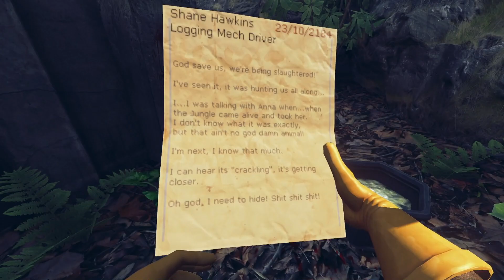VCD - Overgrowth 100% + Achievements in 43:03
Hello guys! finally we reach the mark of tenty episodes of the series completing all official maps at least 100% and collecting the necessary items for some achievements. This level is a serious logistics pain, may be worse than squad game logi :p

Overgrowth Achievements:
 *Bushwhacked
  Complete Overgrowth level
 *One Mop To Rule Them All
  Complete all major official levels 10/18
 *Keep It Secret, Keep It Safe
  Find all the unique and hidden collectibles and return then to your office 1/13
 *Eggregious:
  Find all the hidden painted eggs and return them to your office 1/3

Inicial zone - 00:00
Machine area - 05:00
Egg 2 (Aaron) - 12:30
Plateau area - 12:50
Deep into the forest - 17:07
Punishment corner - 30:24
Meat smoking area - 32:18
Minecraft Iron Pickaxe - 36:22
Sniffer - 39:15
Office - 43:10